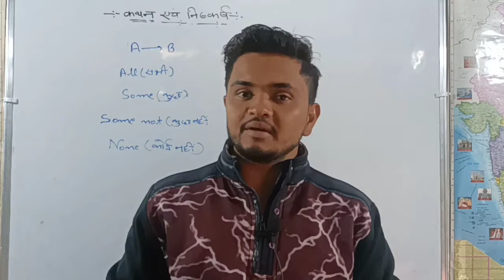kalash coaching classes